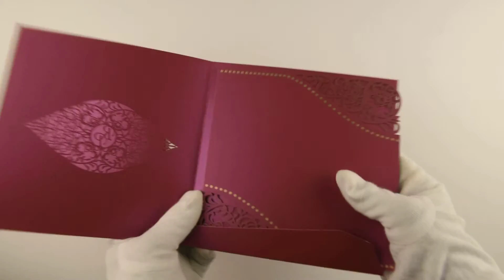Red colored floral laser cut wedding card with laser cut inserts. D-7020- New design!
Red shimmer paper (250 gsm) for main card, envelope and 2 inserts.

Intricate eye-shaped floral laser cut pattern with initials and polka dot border adorn the front of card. Inserts are also laser cut with design similar to front.